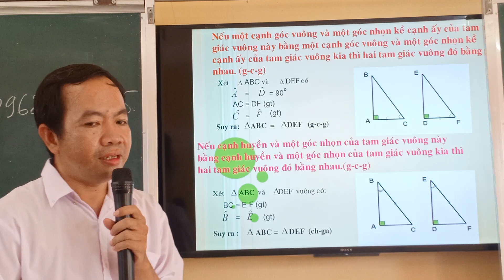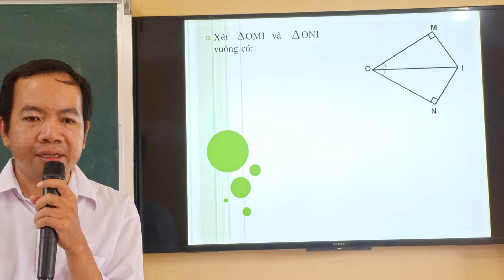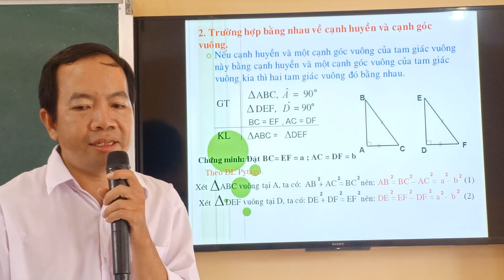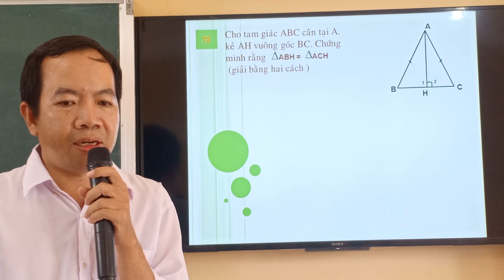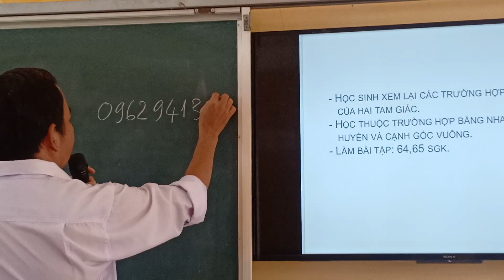Toán học 7 Bài 8 Các trường hợp bằng nhau của một tam giác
Giáo viên Trương Hữu Đỡ- Trường THCS Cần Đăng -Châu Thành - An Giang